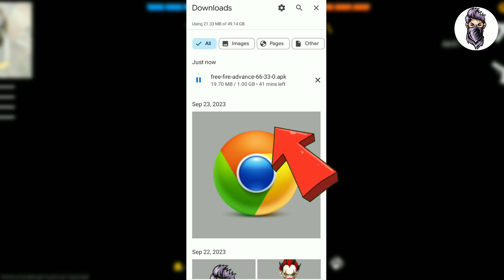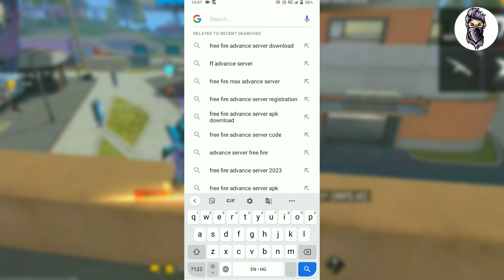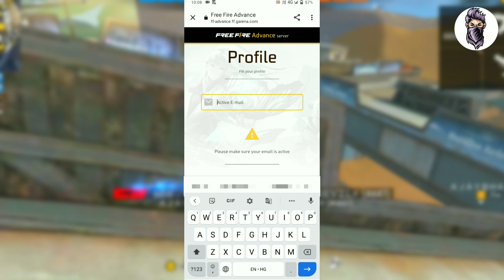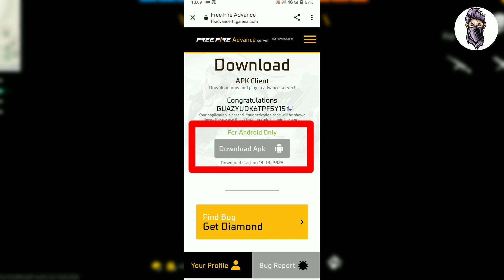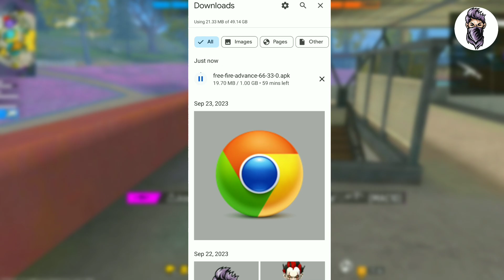HOW TO DOWNLOAD FREE FIRE ADVANCE SERVER | FF BEST SERVER .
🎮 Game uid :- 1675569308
🎮 Game name:- Octa FF
VIDEO RELATED TEXTS :

free fire china server
code for free fire advance serve
free fire advance server kab aaveaa

TEGS :-
free fire ob 33 update full details